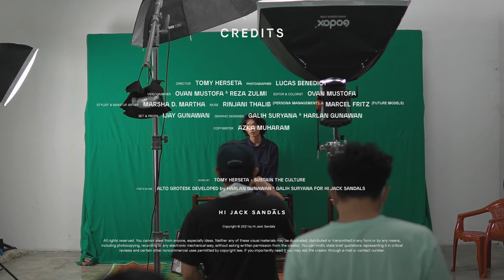Sustain The Culture | Hijack Sandals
Sustain The Culture - Sandals become one thing that unifies the culture. We could witness sandals being everywhere on the feet of society, throughout the streets, markets, warungs, food stalls, breaking the boundaries of age, gender, and status.

Sustain The Culture exhibits a new experimental approach to the current sandals collection with new shades of colorways, materials exploration, and adding Vibram sole to the sandals line-up. Alto, Astro, Manic, and Celtic are redefined into an enhanced silhouette version of Hijack Sandals.

This is our manifesto to expose and embrace the progress of sandal culture in Indonesia.

Director: Tomy Herseta
Photographer: Lucas Benedict
Videographer: Ovan Mustofa & Reza Zulmi
Editor & Colorist: Ovan Mustofa
Stylist & Make Up Artist: Marsha D. Martha
Muse: Rinjani Thalib (Persona Management) & Marcel Fritz (Future Models)
Set & Props: Ijay Gunawan
Graphic Designer: Galih Suryana & Harlan Gunawan
Copywriter: Azka Muharam

Fonts in Use: Alto Grotesk developed by Harlan Gunawan & Galih Suryana for Hi Jack Sandals